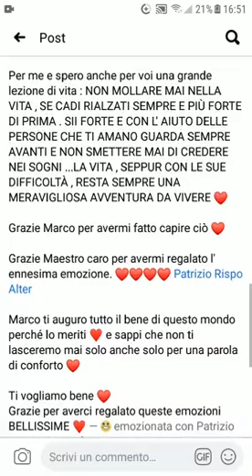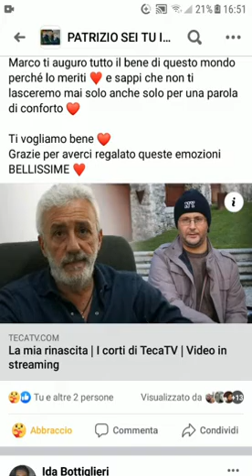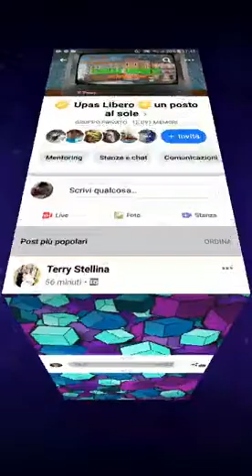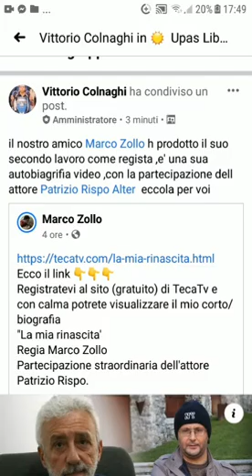"La mia rinascita grande sucesso regia Marco Zollo😉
Grazie per le belle parole, sono più emozionato di voi per l'affetto che mi state manifestando. Grazie di cuore